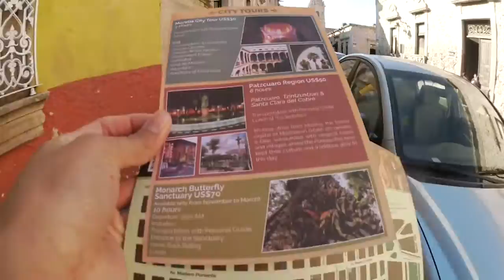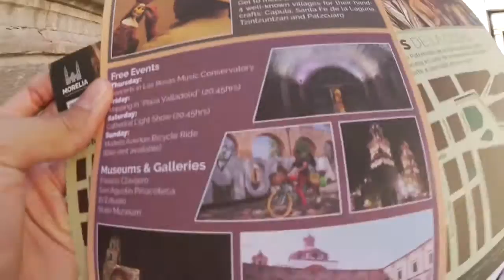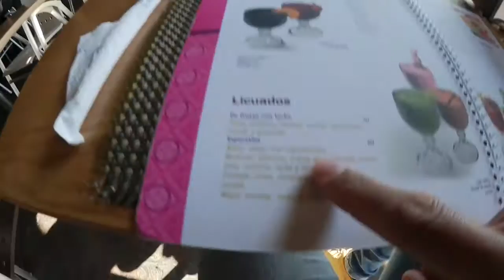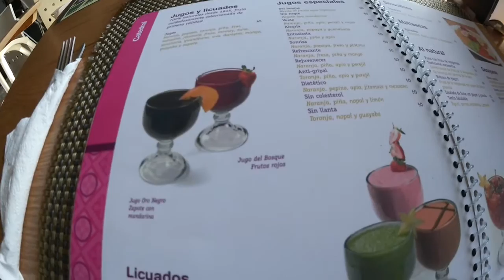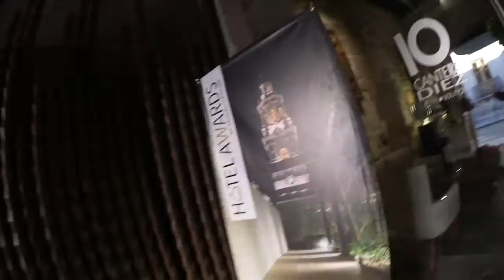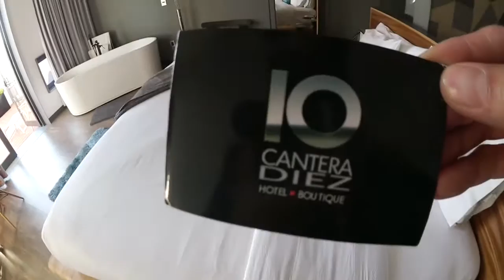CANTERA DIEZ HOTEL | Arturo Churro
Hola Churritos!